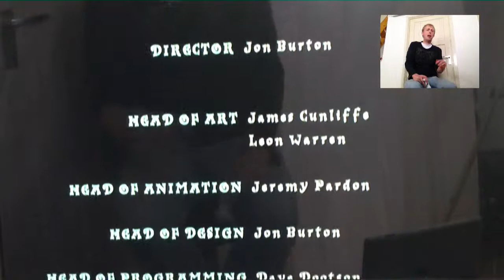René Let's Play - LEGO Harry Potter years 1-4 deel 6: de strijd tegen Voldie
Like = magisch

Rene is terug met zijn geweldige droge en maffe commentaar

korte samenvatting van deel 6
in dit deel gaan Harry, Ron & Hermelien de strijd aan met een (3) koppige hond en banen zich een weg richting het reuze schaakbord, waar Ron op spectaculaire wijze zich zomaar laat vallen, waardoor Harry en Hermelien samen de strijd aan gaan tegen Voldie, die ze makkelijk winnen, na de strijd is het gedaan met het eerste jaar en springen we het 2de jaar in en dat begint met een bezoekje bij het huis van de Wemels waarbij Ginny oog in oog komt te staan met haar prins Harry en samen, naja samen, gaan ze naar de Wegisweg athans Harry heeft z'n tomtom verkeerd ingesteld waardoor hij een andere bestemming heeft en zo Hagrid tegen het lijf loopt en samen op weg gaan naar de Wegisweg